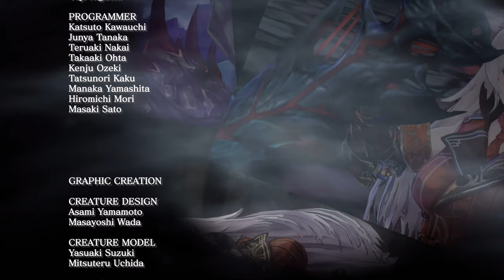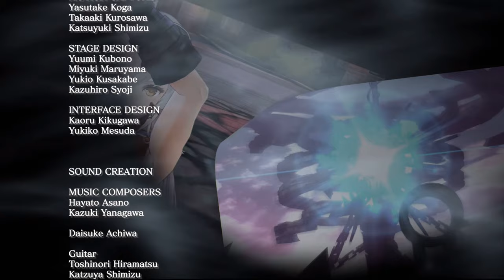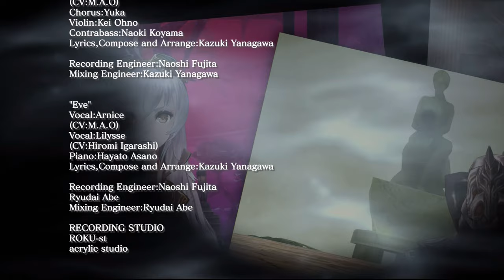Nights of Azure - PS4 gameplay part 17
Getting the true ending and popping the platinum trophy Nights of Azure!

Also known as よるのないくに

｢Timestamps｣
00:00:00 🎮 Game Start
00:01:05 😈 Arnice speaks to Chris at the museum
00:03:51 💬 Arnice speaks to Lloyd at the dock
00:10:55 💬 Arnice & Lilysse confront Pope Ludegert
00:17:55 ⚔️ FINAL BOSS: Pope Ludegert
00:20:41 🎞️ True Ending
00:29:44 📜 End Credits